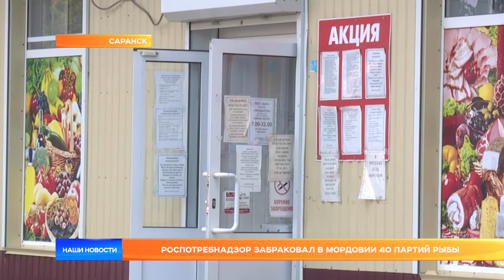Роспотребнадзор забраковал в Мордовии 40 партий рыбы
Специалисты регионального управления Роспотребнадзора подвели итоги плановых проверок рыбы и морепродуктов, находящихся в обороте на территории Мордовии. За первое полугодие 2020-го в торговых точках республики они забраковали 40 партий некачественной рыбной продукции, общим весом - 88 килограммов. Людмила Чекал отправилась в торговые точки, чтобы узнать, за что чаще всего бракуют рыбу.